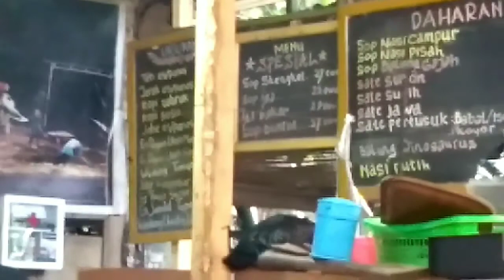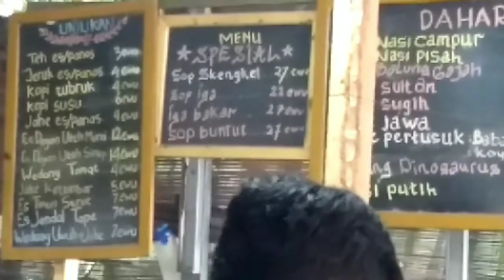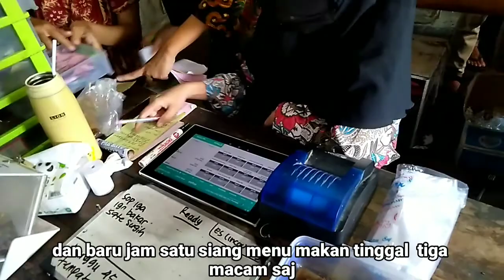VIRAL SOP IGA, SATE SAPI, BALUNGAN GAJAH WARUNG SOP PAK BAYU - 8 JAM LUDES OMSET WOWWW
Sop iga dan sate sapi pak Bayu lagi viral gaes, menunya ada Sop iga, iga bakar, Sop buntut, sate sapi, tengkleng, Balungan gajah murah mantap. Menu dari warung sop pak bayu ini dalam waktu 8 jam bisa ludes dan omset jutaan. Harga makanan di warung sop pak bayu relatif terjangkau mulai dari 13 ribu dengan porsi jumbo. Alamat jalan yudistiro no 2 RT 05/ RW 11 palgading, Ngaglik Sleman.

[Trip wisata jogja & sekitarnya bisa hub rental motor & mobil madjoe tak gentar di no kontak 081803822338/ 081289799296 ]
* follow ig kita :